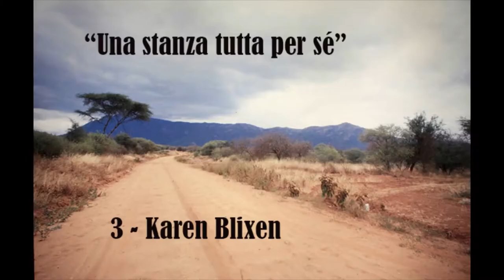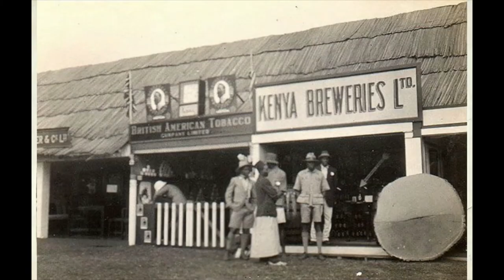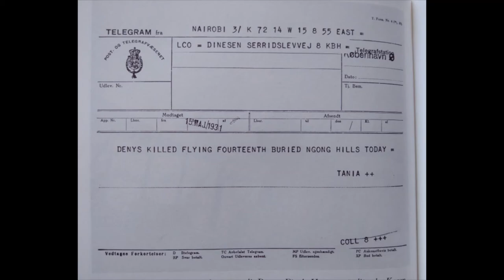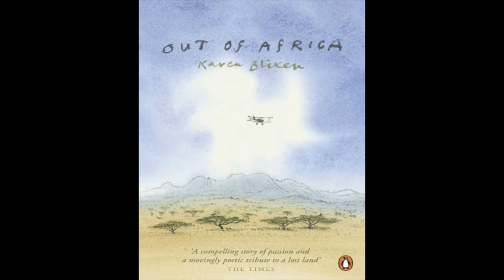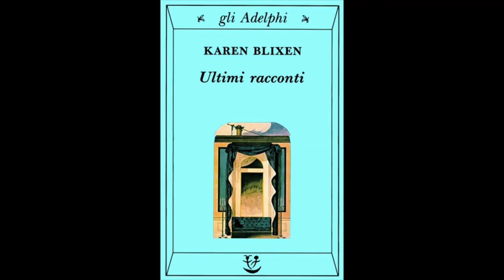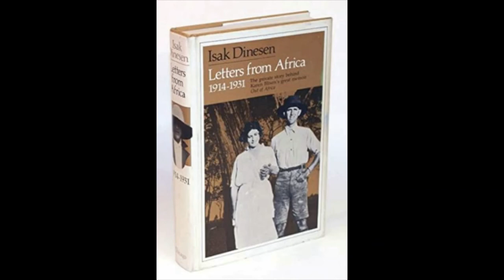KAREN BLIXEN - "Una stanza tutta per sè "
Per la serie "Una stanza tutta per sè" questa settimana tocca a Karen Blixen.
Karen Blixen è una scrittrice danese resa famosa in tutto il mondo dal suo libro “La mia Africa”, da cui è stato tratto l’ancora più famoso film hollywoodiano con Meryl Streep e Robert Redford.

Karen Dinesen nasce nel 1885 a Rungstedlund una cittadina a nord di Copenhagen. Nel 1914 si sposa con il Barone Blixen e si trasferisce in Africa, nell’attuale Kenya, dove la famiglia Dinesen ha comprato una piantagione di caffè.

A differenza di molti altri europei presenti nelle colonie la Blixen stabilisce da subito un rapporto più aperto e rispettoso con la comunità nativa che abita e lavora nelle sue terre.

Quasi subito però cominciano problemi economici e sentimentali.

La crisi economica della piantagione peggiora inevitabilmente, finché nel 1931 la compagnia di famiglia decide di vendere la fattoria e la Blixen, sola e disperata, lascia per sempre l’Africa.

Torna a vivere in Danimarca, nella vecchia casa di famiglia, dove a quarantasei anni si reinventa come scrittrice. Il suo primo libro di racconti “Sette storie gotiche” vende molte copie e successivamente “La mia Africa” la rende famosa.

L’occupazione nazista della Danimarca, durante la seconda guerra mondiale, le impedisce ogni attività, ma con la fine della guerra riprende a pubblicare. Viene più volte inserita nella lista degli autori candidati al Premio Nobel per la letteratura.

Muore nel 1962, a Rungstedlund, all’età di 77 anni.